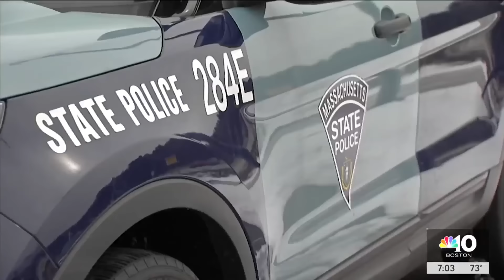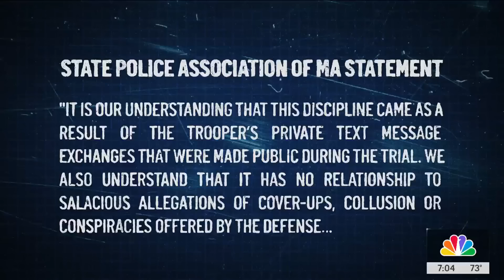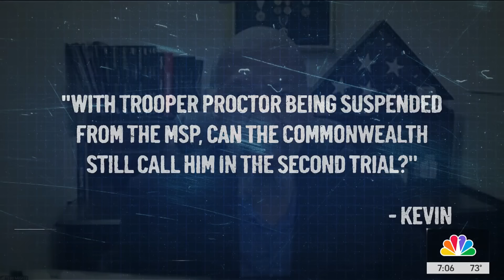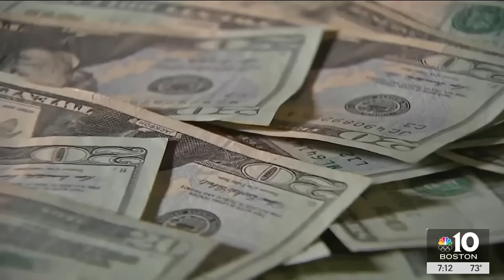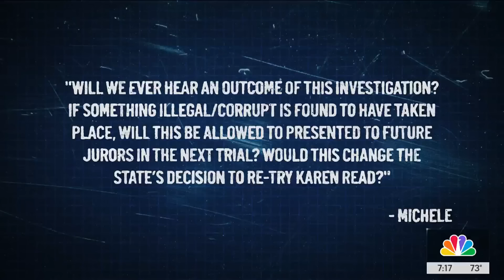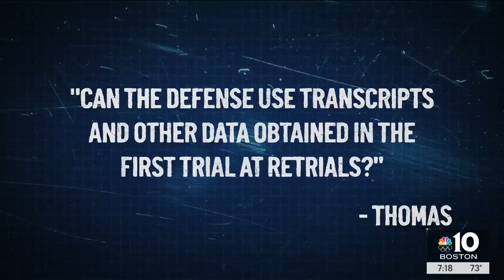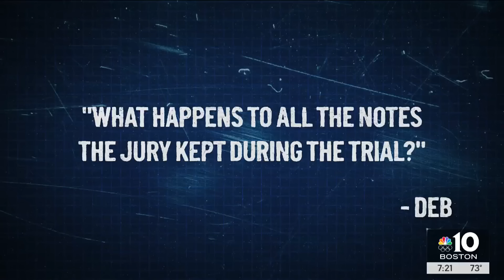Karen Read trial: Looking at what's next after mistrial declaration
Michael Proctor, the lead investigator in John O'Keefe's death, has been relieved of duty by the Massachusetts State Police. We look at the impact the development might have for the Karen Read case and others.